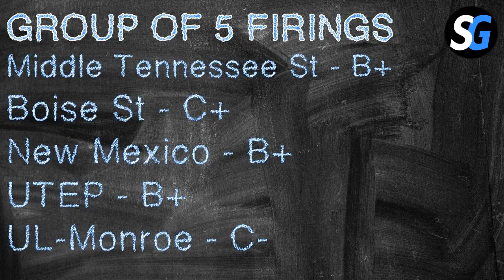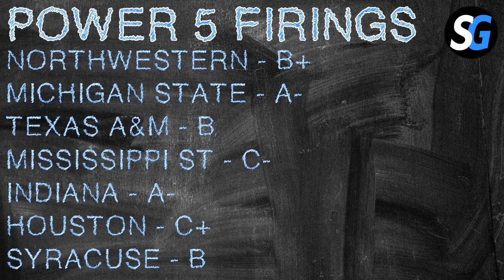Grading the recent FIRINGS in College Football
Today's episode of the Daily Huddle College Football podcast focuses on grading the recent FIRINGS in the sport.